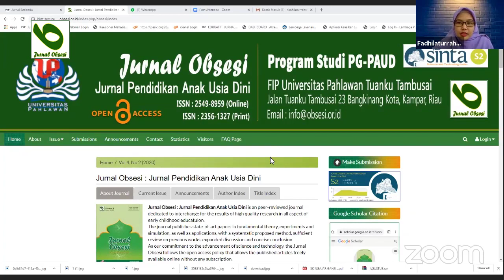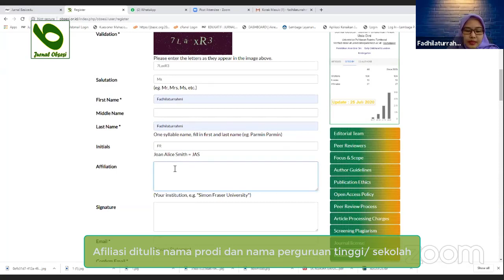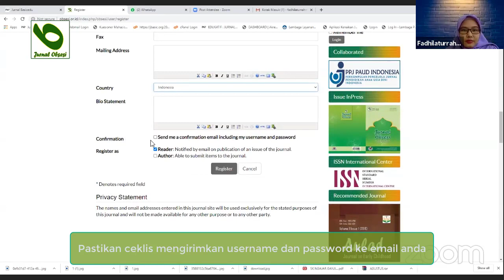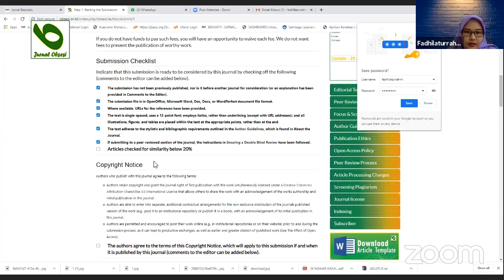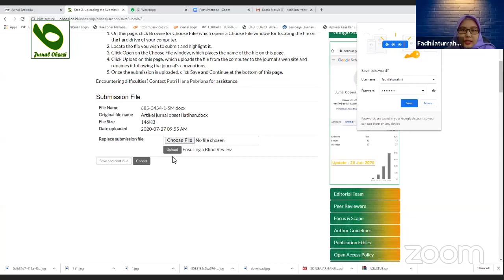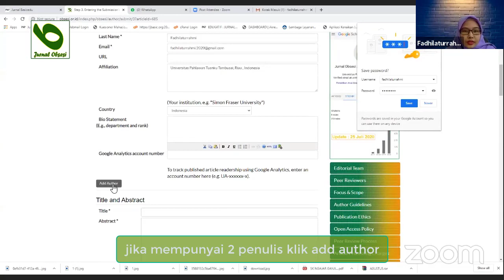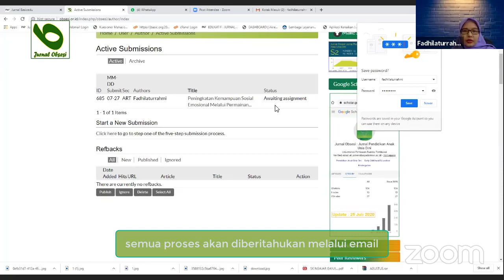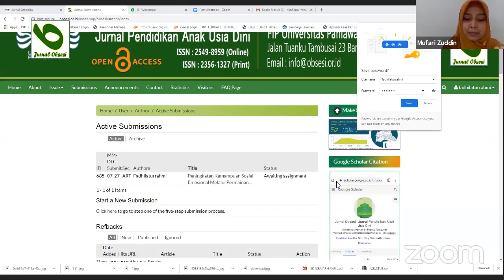Cara Submit Artikel pada OJS 2 di Jurnal Terakreditasi Nasional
Cara Submit Artikel pada OJS 2 di Jurnal Terakreditasi Nasional dipraktikkan pada wesite Jurnal Obsesi Jurnal Pendidikan Anak Usia Dini yang menggunakan OJS 2